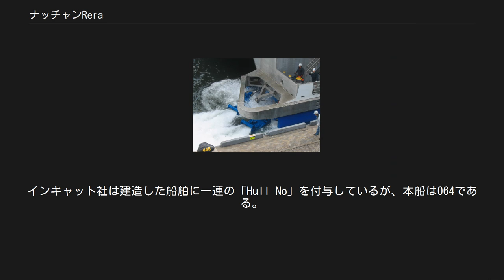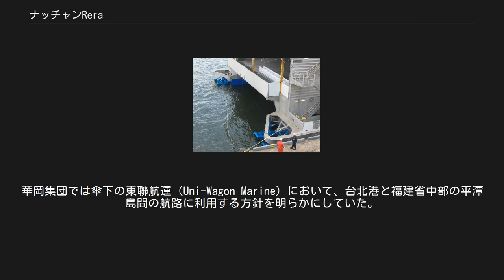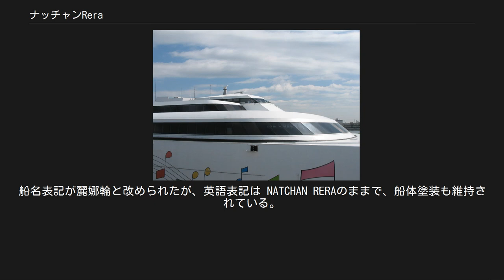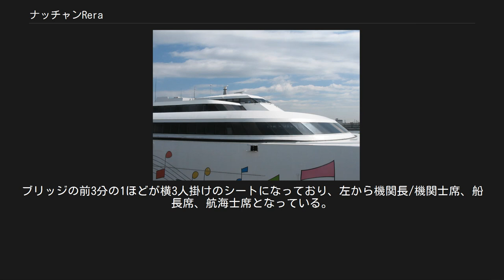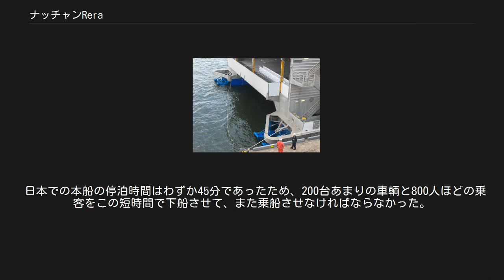ナッチャンRera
麗娜輪（リーナールゥン）は、台湾籍の高速フェリーである。
 かつてはナッチャンRera（ナッチャンれら）という船名で、東日本フェリーの青森港と函館港の間（青函航路）に就航していた。
2012年に台湾の企業に売却された後は、船名を麗娜輪と改め、台湾の蘇澳港-花蓮港等の航路に就いている。
 ナッチャンReraの後部 （青森港で専用岸壁に船尾接岸している様子） 建造はオーストラリアのインキャット・タスマニア社。
ウォータージェット高速フェリーとしては世界最大級。
建造費は約90億円。
 インキャット社では本船と同様の技術・形状を用いているウェーブピアサー型高速船を多数建造しており、本船は112m型に分類される。
インキャット社は建造した船舶に一連の「Hull No」を付与しているが、本船は064である。
これは、姉妹船のナッチャンWorldの065と連番である。
 日本での船名の「ナッチャンRera」は、船体塗装のイラストをデザインした京都市在住の小学生の愛称「ナッチャン」と、アイヌ語で風を意味する「Rera」（レラ）を合わせたもの。
 日本では、2007年（平成19年）9月1日に青函航路に就航し、青森港 - 函館港間をおよそ夏季1時間45分、冬季2時間15分、深夜便2時間30分で結び、カーフェリーとしては日本最速であった。
 2008年5月には、ヨーロッパフェリーシッピング会議にて本船や先進的なターミナルや統合フェリーシステムが評価され「シップパックス高速船賞」を受賞。
 青函航路の高速化を図るため、旧・東日本フェリーは1990年から1996年までジェットフォイル、1997年から2000年までウォータージェット小型フェリー（船名はいずれも「ゆにこん」）を導入した。
しかし、燃費がかさむことや波浪への弱さ、曳き波による漁業被害、およびトラックを積載できないことによる低収益性などの理由により運航が中止されていた。
 ナッチャンReraの建造にあたり、新・東日本フェリーおよび親会社のリベラホールディングス（現・リベラ）では、インキャット社とともに風洞実験などを行い過去の問題点を精査し、本船の安定した運航に一定のメドを得たとしていた。
しかし、運行開始後、前述の曳き波による漁業被害が再発し、漁民らは速度を落とすよう求めていた。
 青函トンネルの開通以降、青函間の旅客輸送の多くは鉄道が担っているが、ナッチャンReraは鉄道と比して、青森-函館間において所要時間やエコノミークラスの運賃の安さの点で優位に立つことから、今後の巻き返しがなるか注目されていた。
弘南バスの青森上野号や一時期の十和田観光電鉄のブルースター号（国際興業バスと共同運行していた時期）の夜行バスとの連携も積極的に進めていた。
一方で、在来船の2倍以上となる運賃や、ファーストクラスでも横になれないなど在来船との差も残った。
車両輸送の運賃格差は旅客輸送以上に影響が大きく、就航直後には減便された在来船で車両航送の満車が頻繁に発生した。
 2008年11月末をもって運航会社の東日本フェリーは国内フェリー事業から撤退し、これにより多くの航路が運航を休止したが、当船は同社の撤退に先立つ同年11月1日をもって、僚船のナッチャンWorldとともに定期運航を休止した。
こののち、ナッチャンWorldが夏期限定ながらも青函航路に復活運航を果たしたのに対し当船にはそういった動きはなかったが、東日本フェリーを吸収合併した津軽海峡フェリーによって、2010年7月に係船地変更のため室蘭港へ回航された後、船内見学会やミニクルーズが実施された。
 その後、防衛省にて離島奪還作戦に不可欠な高速輸送艦として利用するため購入が検討されるなどの動きもあったが、結局2012年10月に台湾の華岡集団（Wagon Group）に約54億円で売却された。
華岡集団では傘下の東聯航運（Uni-Wagon Marine）において、台北港と福建省中部の平潭島間の航路に利用する方針を明らかにしていた。
 2013年8月7日から9月8日までの間、台湾の蘇澳港 - 花蓮港の航路に週6往復の計画で仮運航を開始した。
片道料金はエコノミークラスで700台湾ドル（2013年8月現在約2,246円）で、同区間の台鉄北廻線の運賃と比べると高額であるが、観光ツアー客の乗船と災害時の緊急輸送を見込んでいた。
船名表記が麗娜輪と改められたが、英語表記は NATCHAN RERAのままで...